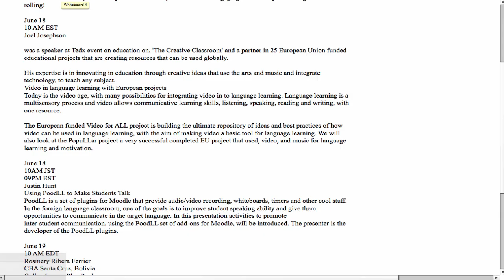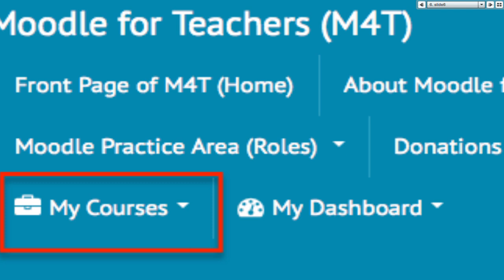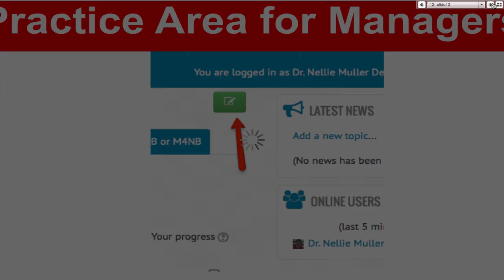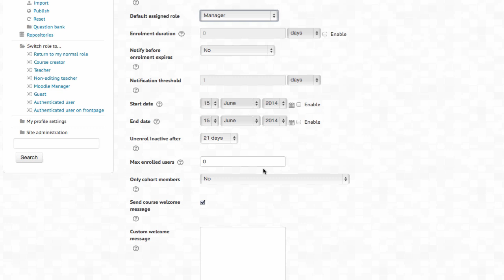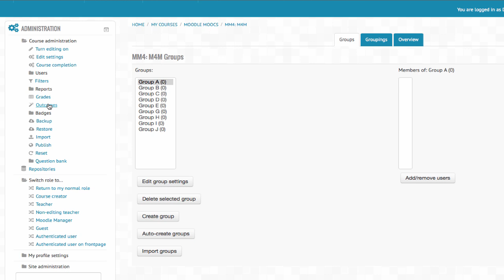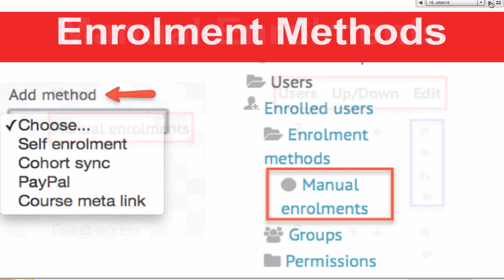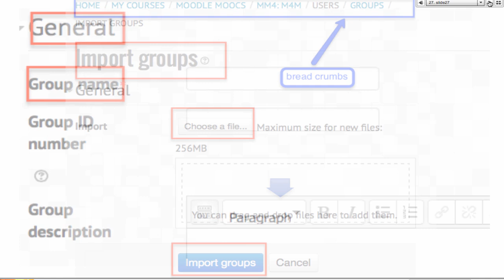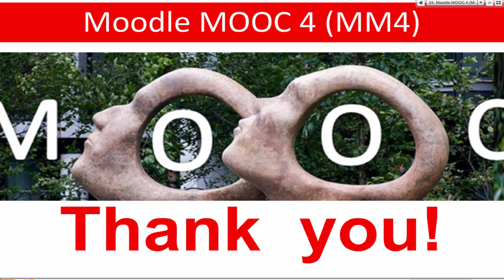Moodle 2.6 Groups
Participants will receive tips on how to make the most of Moodle as a teacher and learner

Learn to Blend and Flip with Technology free online professional development course on WizIQ